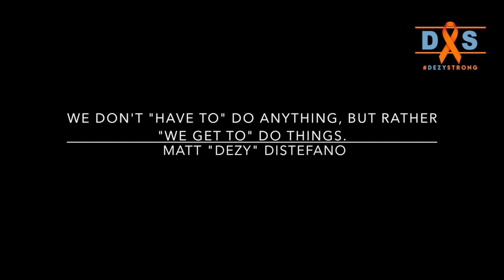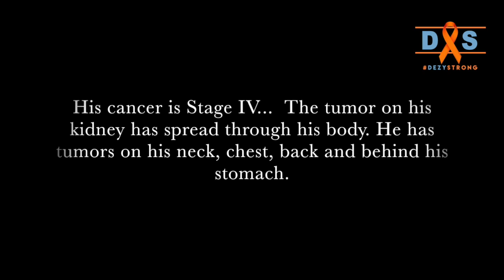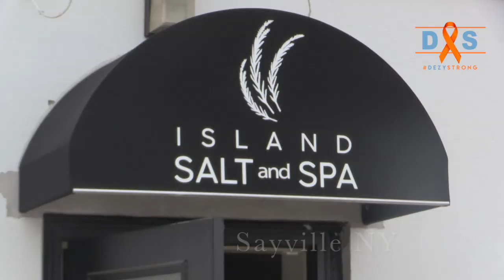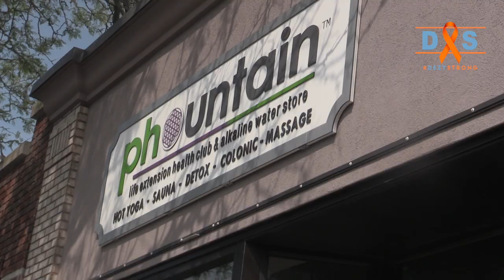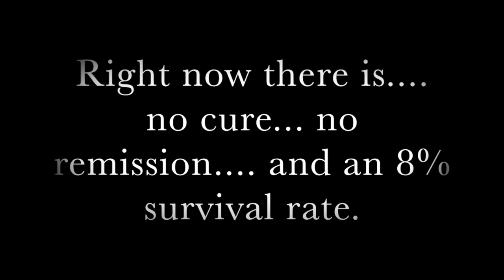DEZY STRONG DOCUMENTARY!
DEZY STRONG